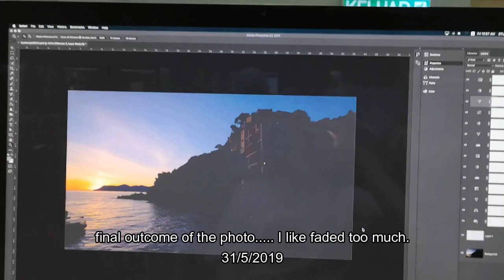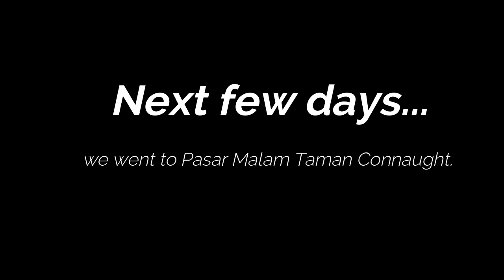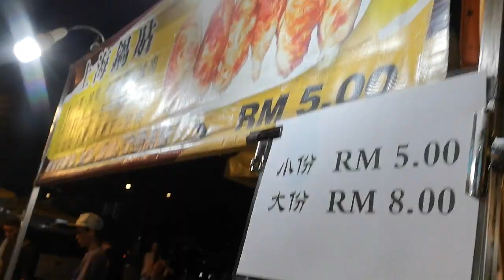UNIVERSITY STUDENT DAILY LIFE VLOG 大学生日常VLOG 📚🥟😍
The starting of new semester, I become quite busy with the school works and also for 30 famine stuffs. but we do have lot of "sudden plan" to chill a little (? I guess). And I met new people too which is probably good for me. Hope you guys enjoy watching this video!! :)

Wendy.